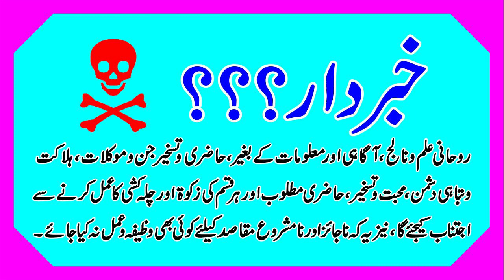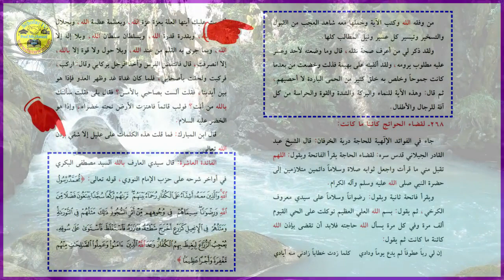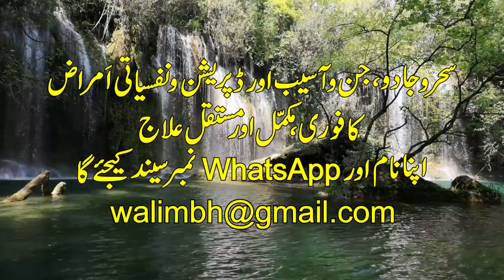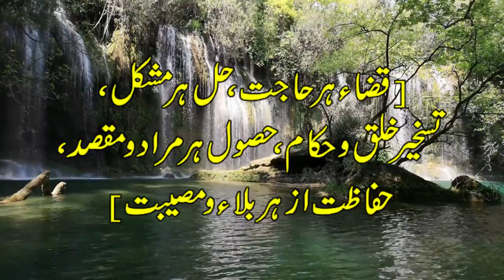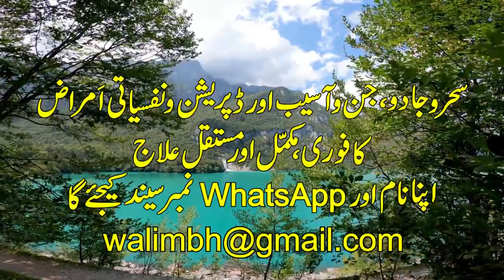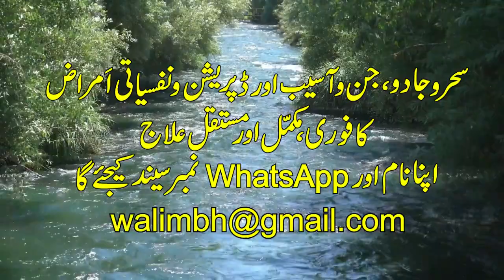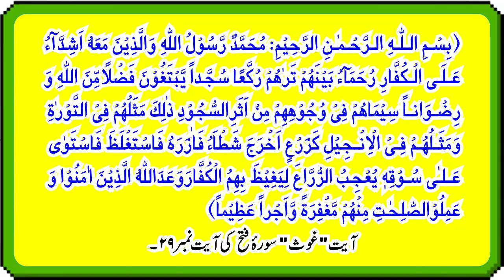Ayat e qutub ghaus ka wazifa l Ayat e Qutub Ka Wazifa l Ayat e ghos ka amal l Ayat e qutub ghaus l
1) Magical Diseases & Jinni Effects
2) Depression, Mental & Psychical Disease

ayat e qutub ka wazifa l ayat e qutub l ayat e qutub ubqari l ayat e qutub ka amal l ayat e ghous ka wazifa l
Ayat e Qutub Parhne Ka Mojza l ayat qutub ka wazifa | ayat qutub benefits | ayat qutub ke fawaid | ayat qutub ka amal l
Ayat e Qutub Ka Wazifa l Har Bimari ka Wazifa | best dua hajat | ab har muraad pori l AAYAT-E-QUTUB KA AMAL AUR FAWAID AMALIYA KA BADSHAAH BANNE KA WAZIFA
Ayat e Qutub Repeat Sarah Imran Ayat 154
Wazifa | Ayat Qutub for Every Difficulty | Jadu Jinnat | Ubqari English Media |
Beautiful Dua / Ayat e Qutub Benefits l
Ayat e qutub sakht jadu jinnat ki zabardast kaat ka khas amal l
Ayat e qutub shumali or ayat e qutub junubi ke fawaid l
Rehmat Wali Ayat Ka Wazifa l Hakeem Tariq Mehmood Ubqari |
ayat qutub ka wazifa | ayat qutub benefits | ayat qutub ke fawaid | ayat qutub ka amal
Ayat e Qutub Parhne Ka Mojza - Ayat e Qutub Ka Wazifa
Aayat-e-Qutub Ka Amal Aur Fawaid | Ayat Qutub For Every Difficulty |
Jadu,jinnat,seher,dowlat,taraqi e karobar ka aik behtareen wazifa(Ayaat Qutab ke kamalat)
Ayat e Ghos se Har Maqsad Mein Kamyabi l Hajat Puri Hone ka Wazifa l Jaisa Chahoge Waisa Hoga l
Ayat e ghous ka wazifa | Ayaat ghos ki dua in Urdu & Hindi  l
Ayat e Ghous Se Har Maqsad Mein Kamyabi l Ya Sahikh Abdul Qadir Jailani Wazifa || Powerful wazifa
Ayat e Ghous Se Har Maqsad Mein Kamyabi l Ya Sahikh Abdul Qadir Jailani Wazifa l Powerful wazifa l
Ayat e Qutub Ka Amal Aur Wazifa | Ayat e Qutub Se | Rohani Ilaj Ka Wazifa | Urdu Amliyat | Hindi
ayat qutub ka wazifa l ayat e ghos ka amal l ayat e ghos ka wazifa l Ayat e ghous l
 ayat e qutub ka amal l qutb u ghaus l